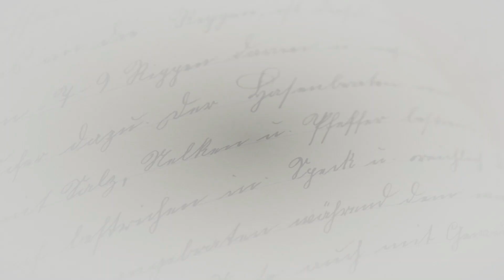I Read 𝑻𝒉𝒆 𝑵𝒐𝒕𝒆𝒃𝒐𝒐𝒌! ...and I've learned! 😉 - Vlog Entry 64!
I Read 𝑻𝒉𝒆𝑵𝒐𝒕𝒆𝒃𝒐𝒐𝒌! ...and I've learned! 😉 - Vlog Entry 64!

Se ti va di supportare il canale ed il contenuto che creiamo, offrendoci un caffè, puoi farlo tramite questo

BOOKS:
The Notebook
LIBRI:
Le pagine della nostra vita

ABRAHAM HICKS CARDS:
Health, and the Law of Attraction Cards
Well-Being Cards
Money, and the Law of Attraction Cards
Le carte di Chiedi e ti sarà dato. 60 carte illustrate